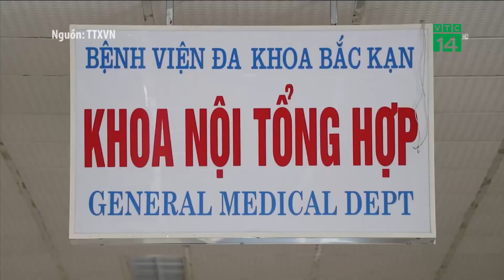VTC14 | Bắc Kạn: nữ bác sĩ và điều dưỡng bị hành hung tại bệnh viện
VTC14 |
Lại thêm một vụ hành hung bác sĩ, điều dưỡng xảy ra tại BVĐK tỉnh Bắc Kạn. Sau khi đưa vợ nhập viện, thấy vợ kêu đau và tê tay, chồng của bệnh nhân đã gọi các bác sĩ, điều dưỡng viên của ca trực và to tiếng lăng mạ, đánh 1 bác sĩ và 1 điều dưỡng viên.